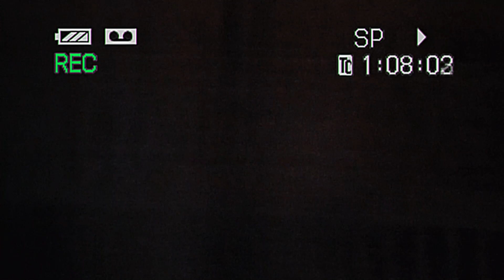Did It Move? The Crows | Full Walk Through 27/10/23 | Fright Nights |Thorpe Park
Where they go, no one knows.
Take a walk through Mawkin Meadow, but watch out, did that scarecrow just move? or was it your eyes playing tricks?
Fright Nights is Thorpe Park's annual halloween event. The 2023 line up included 3 scare mazes, 3 scare zones and a show/flashmob. Two of the Scare Zones, Deaths Doors and The Crows were enhanced for a return this year. Here is a full walk through of the Crow's Of Mawkin Meadow scarezone.
Have You Visited Fright Nights This Year? What Did You Think?

SOCIAL MEDIA LINKS
ANXIOUSRIDER78

Filmed using:
Samsung galaxy s10
Samsung galaxy zflip3
Qimic gimbal stabiliser

Why not visit Fright Nights?